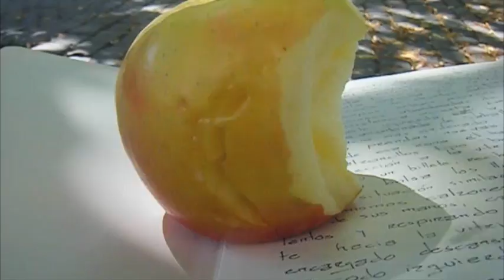VainPiercing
Das vibic sexy time movie making day out great job amazing

Six friends (and master-students from Copenhagen university) came together to create a film in the lapse of 7 hours. Each of the participants received three ingredients (for this film these were vain, piercing, relationship) and one restriction (for this film: "one must not show any of your protagonists heads). After the instructions were drawn the participants split to create their own film.

This the result. I'm not a film student, I've never made a film before and I never used any editing software.

The song is by King Night by Salem from their 2010 album King Night.